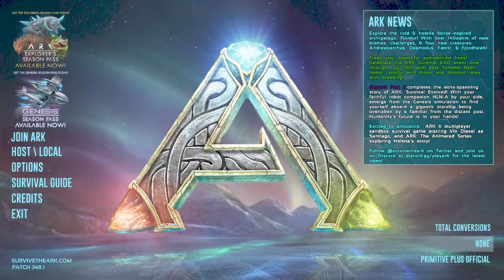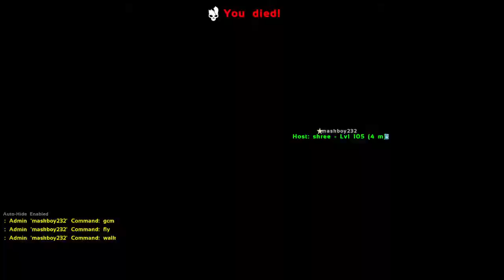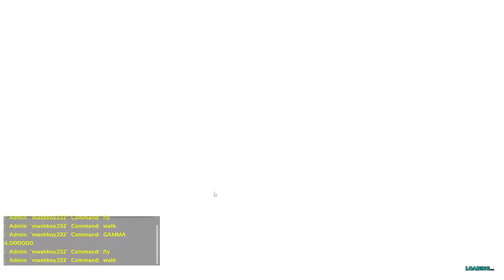ARK FJORDUR | MANTIS TAMING IN ARK | DAY 12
Unique Environmental Features

The Map contains an area that includes 3 portals to 3 different realms.
Jotunheim is a Icy Realm with extreme freezing temperatures.
Vanaheim is a luscious forest based realm.
Asgard is a realm of large vibrant fields and abandoned buildings.
Unique Obelisks in the form of massive floating runestones.
Unique supply drops that look like totem poles
Various ruins around the map including things such as-
Moria / Khazad-dûm - an attempted construction of the Lord of the Rings Dwarfen city, contains Balin’s tomb and the infamous bridge where Gandalf (Ian McKellen) says ‘you shall not pass’
Helm’s deep - another construction of the infamous Lord of the Rings fortress of Rohan, contains a complete Hornsburg wall; statues and a cave accessed by the central citadel (Glittering caves)
There are several fortress scattered around the map, located in each biome
Several deserted wooden houses are strewn about the map, some with wooden palisade walls, some of these houses are accessible whilst others remain bolted shut.
Can you find the infamous Poglin Statue?
New species of dinos, including the Blood hungry Desmodus; the almighty Andrewsarchus; the keen eyed Fjordhawk, the fearsome Fenrir and the odd-filed Aberrant Megalania.
Giant Beaver Dens containing large amounts of resources
An Elemental region inspired cave with radioactive rivers and lakes
200 Runes (serve the same function as explorer notes; each 100 found grant the survivor 5 additional levels) you can find all over the map and the 3 realms

Size
The Fjordur map spans an area over 140 square kilometers, 3.5 times that of The Island, which has an area of roughly 40 sq kilometers.
 The map is smaller than Ragnarok and is similar in that it contains numerous large cave systems that increase its playable area.

,ark survival,ark new map,ark new adventure,ark fjordur best base locations,ark fjordur best pve base locations,ark pvp